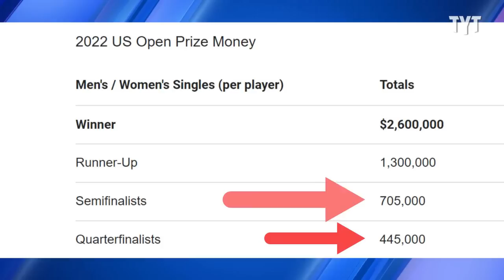U.S. Open MELTDOWN Lip Read By David Shuster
After losing his match to a lower seeded competitor, professional tennis player Nick Kyrgios has an absolute meltdown. David Shuster breaks it down on Rebel HQ.